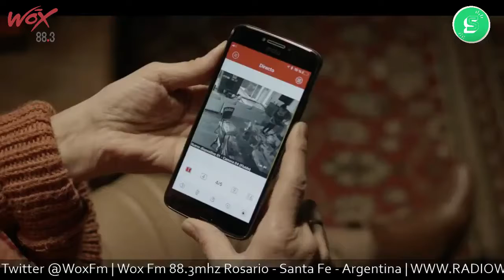"La muerte de un perro", la tragicomedia que llega a CineAr - Nota con Guillermo Arengo